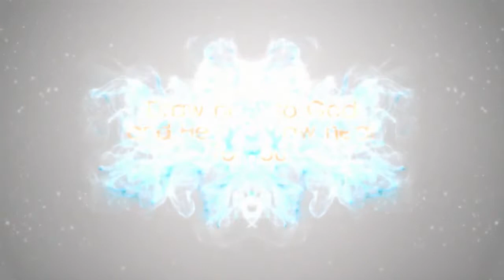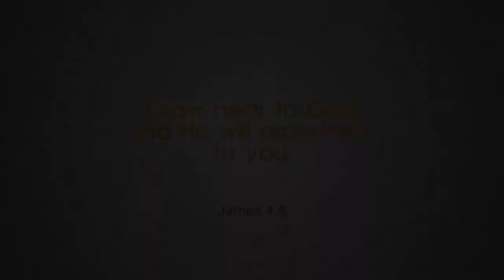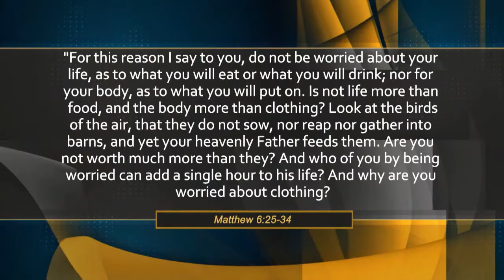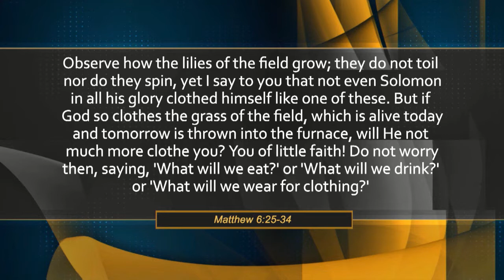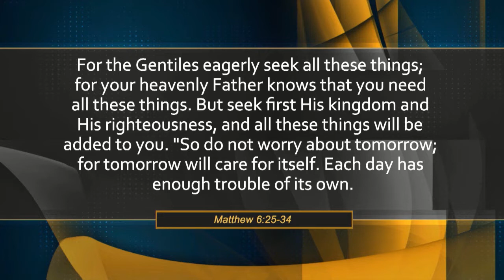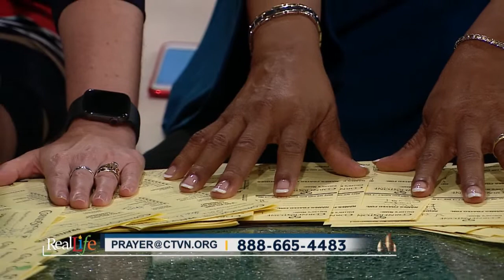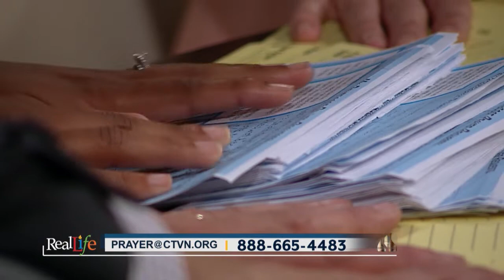Real Life - June 7, 2019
The Cornerstone Prayerline is open, and we want to hear from you!

Whatever the problem is in your life, we want to help you through it.

Our Prayer Partners are standing by, ready to stand in agreement in prayer with you.  Please call us, at 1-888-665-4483.